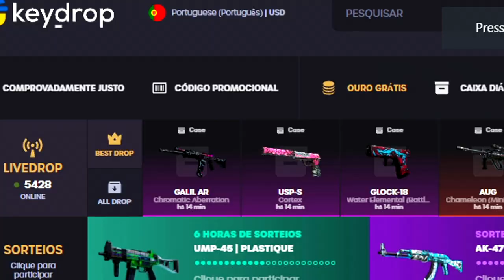LIVE DE JOGOS na TWITCH VALE APENA.. (ganha dinheiro, veja isso)